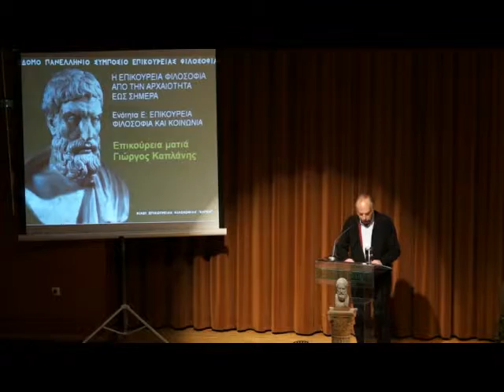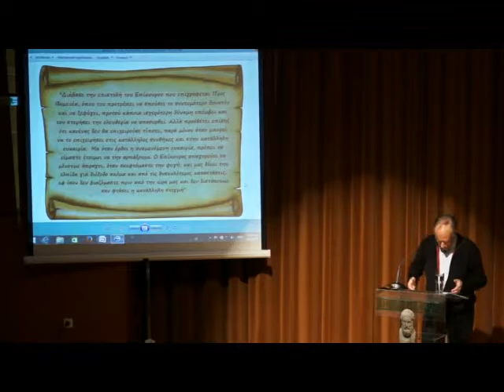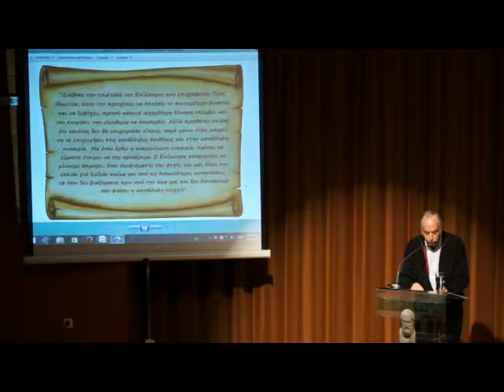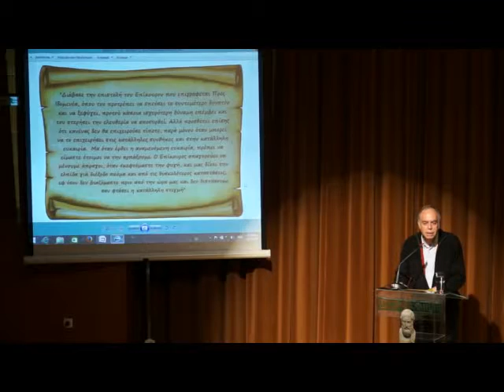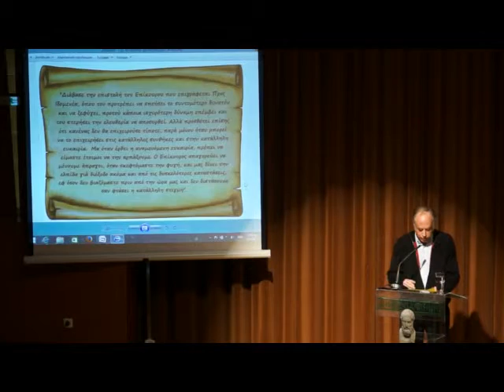Επικούρεια ματιά, Γιώργος Καπλάνης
7ο Πανελλήνιο Συμπόσιο Επικούρειας Φιλοσοφίας, Πολιτιστικό Κέντρο Γέρακα Δήμου Παλλήνης, 11 & 12 Φεβρουαρίου 2017. Διαβάστε περισσότερα στο και στο